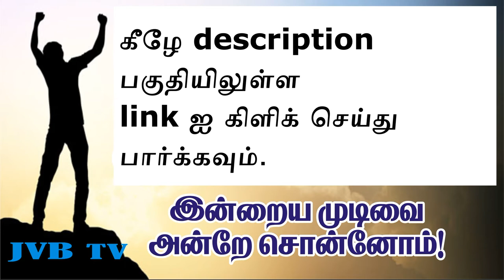கிரிக்கெட் Warm Up போட்டியில் நியூசிலாந்து வெற்றி பெறும் என 18/05/2019 அன்றே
25/05/19 அன்று நடந்த 2019 உலகக் கோப்பை கிரிக்கெட் Warm Up போட்டியில் நியூசிலாந்து வெற்றி பெறும் என 18/05/2019 அன்றே JVB TVயில் பதிவிட்டுள்ளோம்!